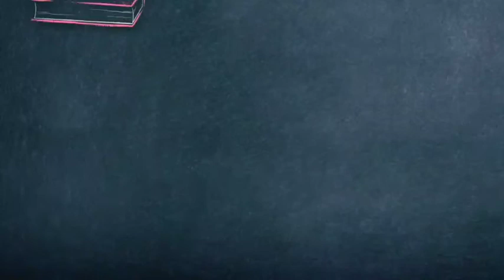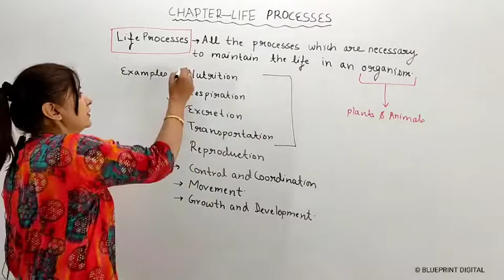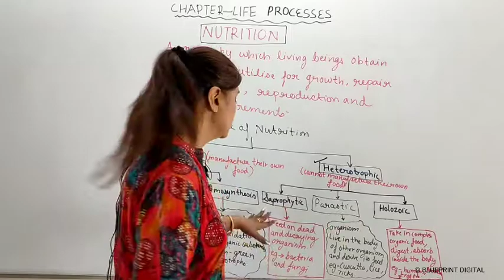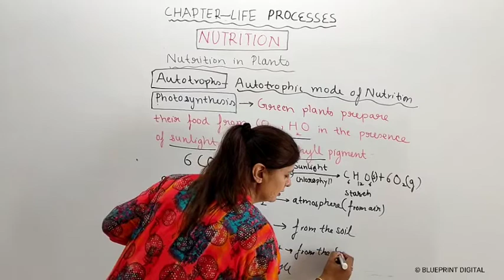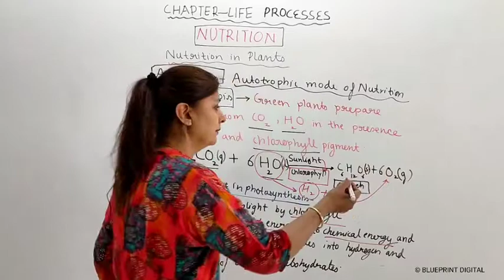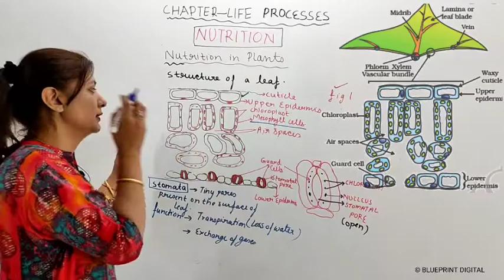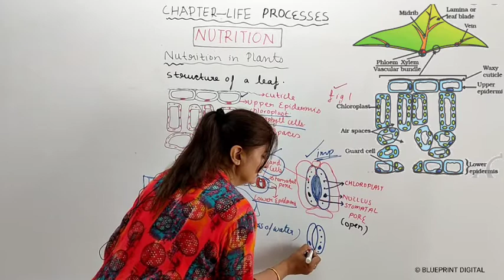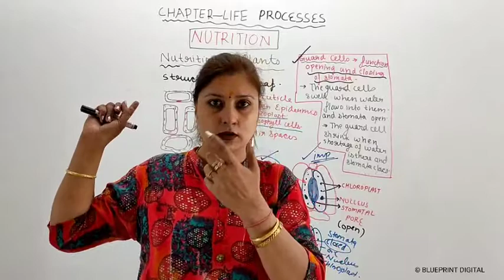Life Processes Part 1| Nutrition | Modes of Nutrition | Nutrition in Plants | NCERT Science Class 10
Subject - Science (Biology) Class 10
Class - 10
Topic Name -  Modes of Nutrition and Nutrition in Plants

Science Lecture by Shalini Mam @BlueprintDigitalnr